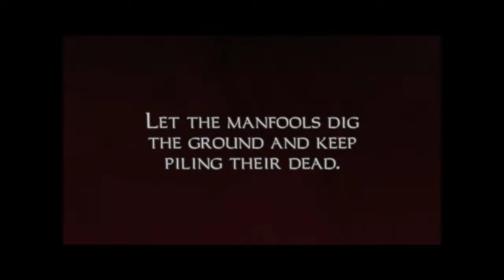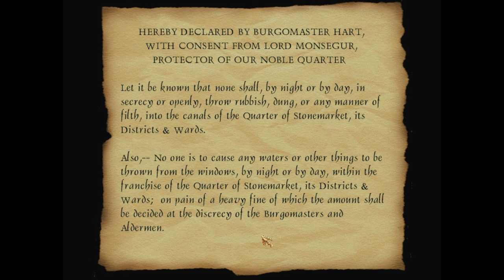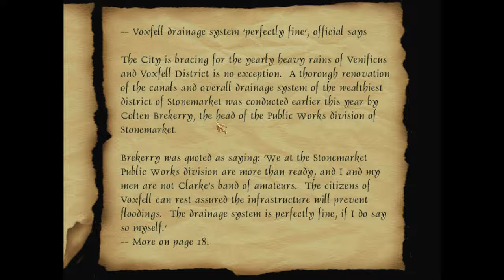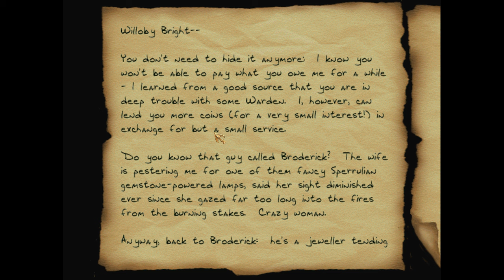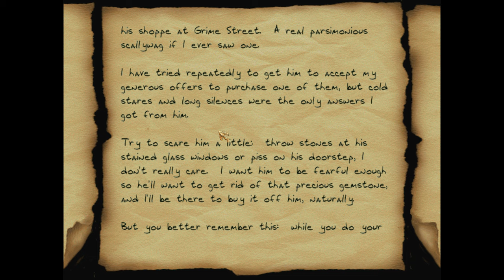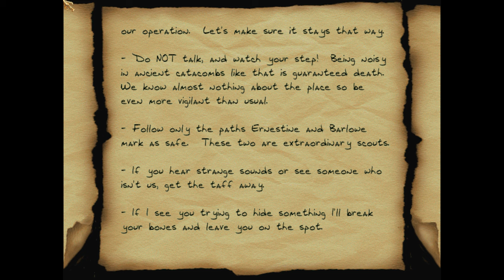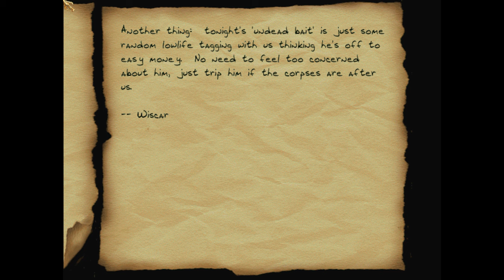Let's Play Thief: The Black Parade - 10 - Death's Dominion Part 1 of 3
Episode 10: Down in Something Other than the Bonehoard

The Black Parade is a full-length 10-mission fan-made campaign for Thief Gold, released for Thief's 25th Anniversary by Feuillade Industries.